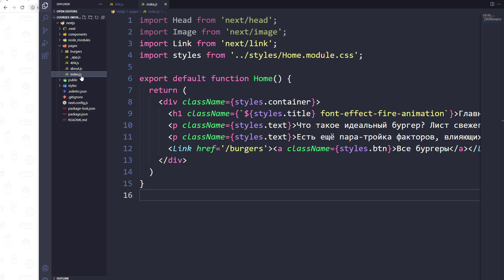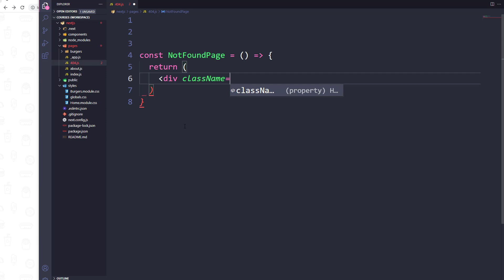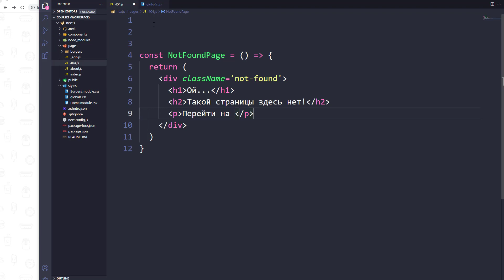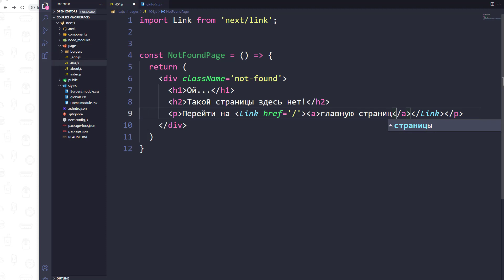Next JS Вводный Курс #7 - Создаем собственную страницу 404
В этом видео мы создадим собственную страницу 404 в Next.js на базе функционального компонента React.